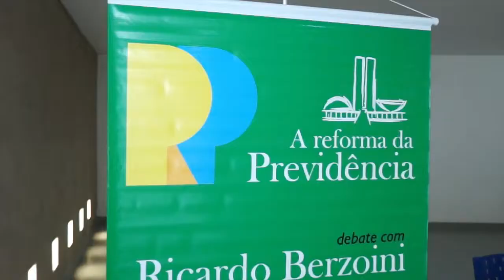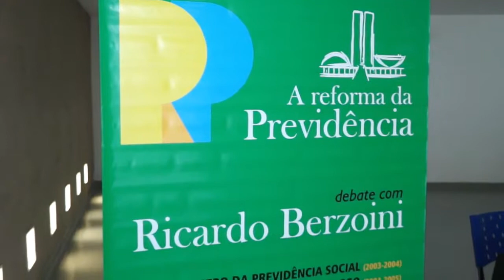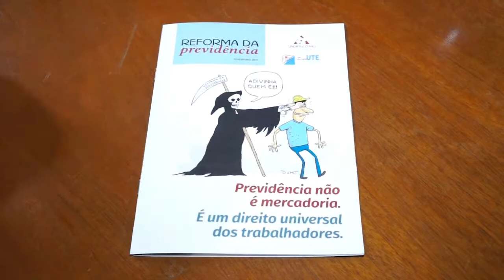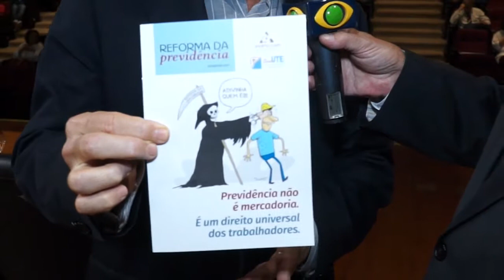SINFFAZFISCO Reforma da Previdência - Paulo Navarro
O SINFFAZFISCO – Sindicatos dos Servidores da Tributação, Fiscalização e Arrecadação do Estado de Minas Gerais, em parceria com o SINDIFISCO-MG – Sindicato dos Auditores Fiscais da Receita Estadual de Minas Gerais e com o SINDIPÚBLICOS-MG – Sindicato dos Trabalhadores no Serviço Público do Estado de Minas Gerais irão promover o evento “A Reforma da Previdência” que tem como objetivo discutir a proposta do governo federal que altera o regime previdenciário no Brasil e retira direitos dos trabalhadores brasileiros.

O evento conta com uma palestra ministrada por Ricardo Berzoini que, entre vários ministérios que assumiu, foi também ministro da previdência.